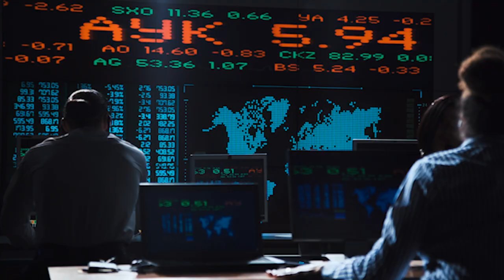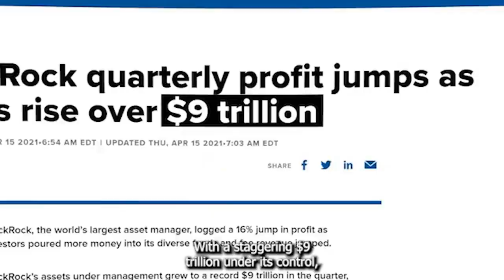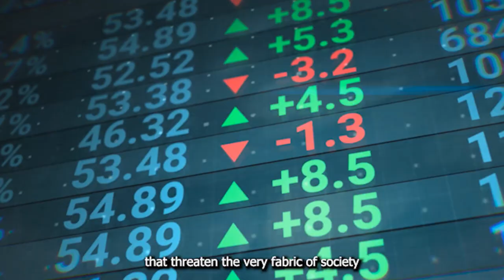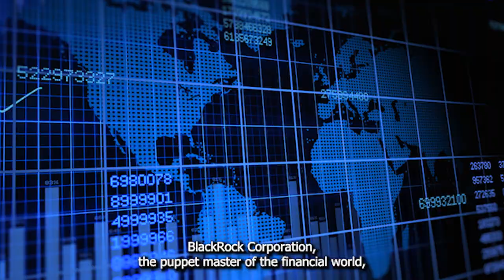BlackRock Corp: Unveiling the Dark Truth of the World's Most Powerful Investment Management Corp.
In this eye-opening video, we delve into the reasons why some people have concerns about BlackRock Corporation, one of the largest investment management corporations in the world. With a staggering $9 trillion under its control, BlackRock's immense power and influence over the financial system has come under scrutiny. From its investments in industries that threaten the fabric of society to its role in corporate governance shrouded in mystery, we reveal the immoral investments and empty promises of BlackRock. Join us as we uncover the truth about this insatiable beast that devours everything in its path. Watch now to see BlackRock's dark secrets exposed!